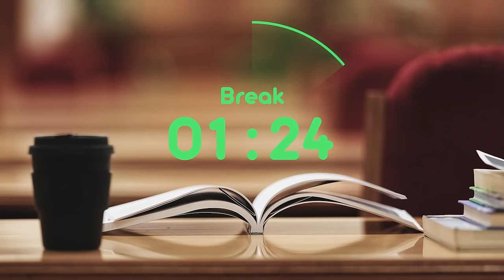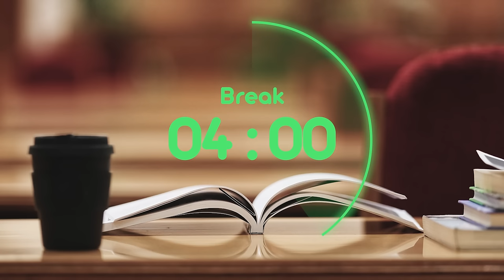Pomodoro Technique 25/10 for Beginners | Pomodoro Timer - Library Ambience | 25분 뽀모도로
I made a 25/10 Pomodoro video for Beginners.
I hope this video will help you when you study.

샤론, Michael P, Sarah Piront, Catherine Hrbal, Matthew Payne, Marianne Clavet, Gemma Cavina, Sarah K, 곰진❤

The Winter Whale channel reinterprets the sound of the place to create a video that helps you concentrate.

The Winter Whale channel is operated together with the Summer Bird channel.
Summer Bird creates content with the theme of outdoor atmosphere and
Winter Whale creates content with the theme of indoor atmosphere.

Summer Bird Channel : @summer_bird